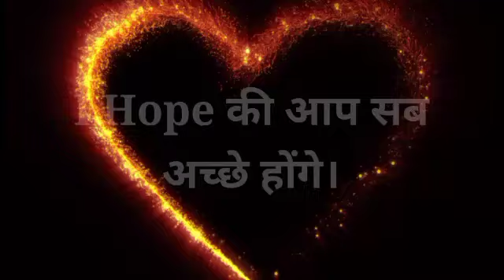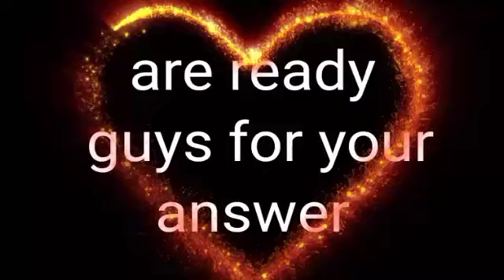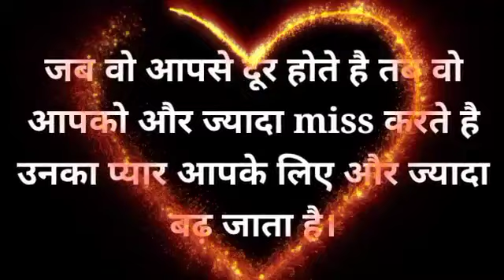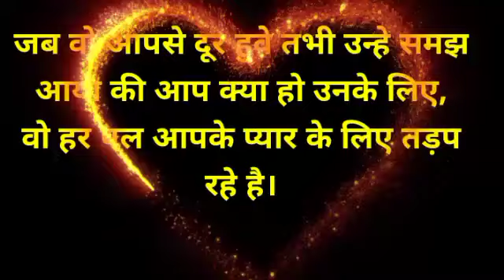chooseonenumber lovegame chooseyourgift lovestatus couplegame